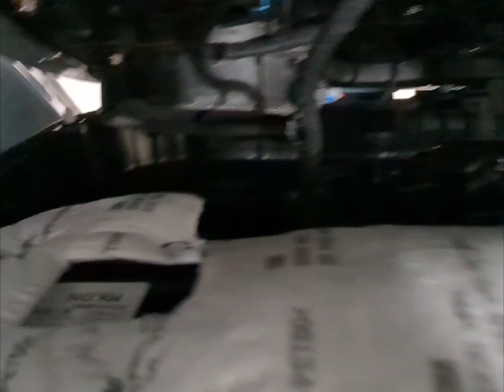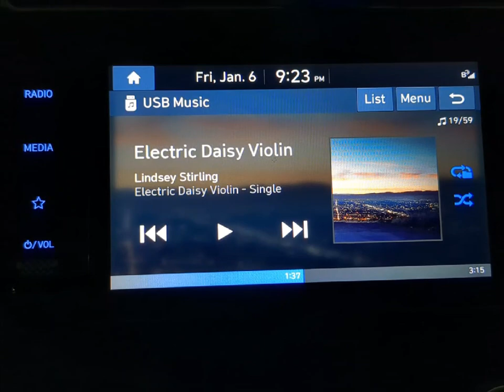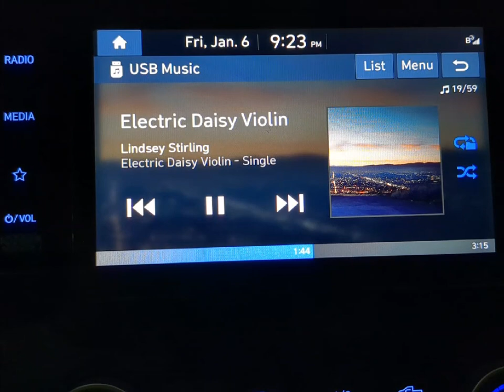Upgrade Hyundai Santa Cruz speakers to a premium sound system for less than $200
(I think I made a wrong description at 5:35 when opening the panels. I meant cable for the door locks, not for the speakers.)

I recently replaced my SEL's speakers with aftermarket ones. I didn't install an amp. Sound has been much better. I can hear the instruments clearly now. Bass is much stronger and more accurate. The improvement in the sound quality is definitely worth the ~$200 investment.  I hope these instructions will make it easier for y'all to upgrade yours.

The speakers I used are the JBL Premium line. Although the speakers I have are the older models, they still sound great, especially for the discounted price going on right now. Below are the parts and prices that I got. The speakers are all low impedance ones (3 Ohms) so they actually play louder than the stock speakers even without an amp.

JBL GTO609C component speakers (front) ($99.99)
JBL GTO629 co-axial speakers (rear) ($69.99)
Uxcell sound proofing insulation 6.5sqft ($14.99)
Metra 72-7302 cables (need 4x) ($14)
Audio wire 16AWG
Crimp terminal kit

If you don't have 3D printers, you can consider buying these Hyundai speaker adapters (need 4x)